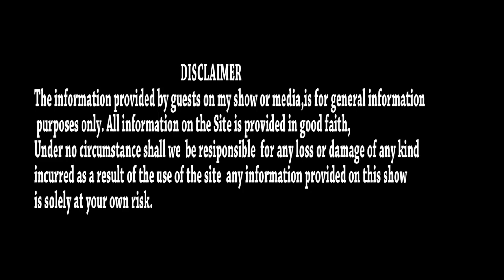WUUNO YAVA BUSOGA IGANGA AGUZE PLOTI MU MULIMU GWA CLEANER E DUBAI,TERI MULIMU MUBI LABA E SANYU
BE BLESSED WHOEVER THAT IS WATCH MY CHANNEL